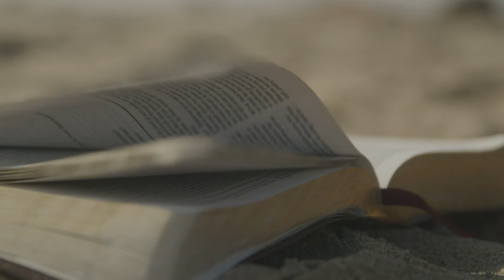Reconciliation Talk at 2022 Men of Christ Conference by Fr. John LoCoco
Fr. John LoCoco prepares the men attending the 2022 Men of Christ Conference for the Sacrament of Reconciliation.